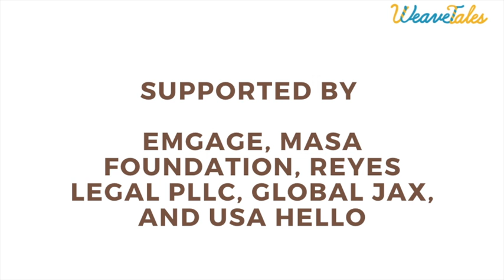I Finally Know by Liya Negasi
In this video from cohort 1's second Storytelling Night, join us in celebrating Liya's birthday and the story behind her learning her birthdate.

Our Public Speakers Program is a speaker referral and training program that is designed to help non-native English speakers become better public speakers to speak about their experience of migration and displacement more effectively. Our 100% online, self-paced program runs for 15 weeks (3.5 months) and anyone wanting to improve their public speaking skills can join.